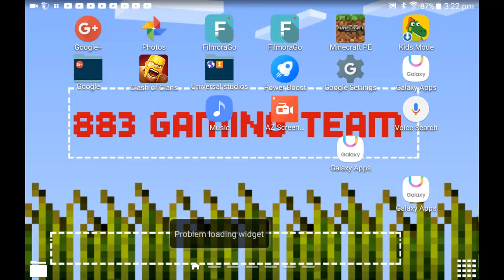Danny883 plays Clash of Clans ep.2 | I've been attacked!